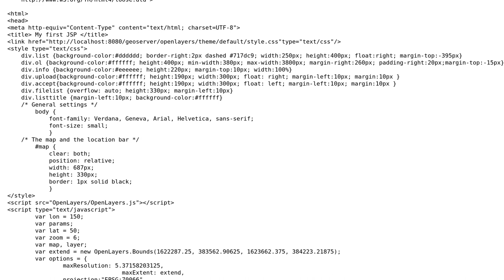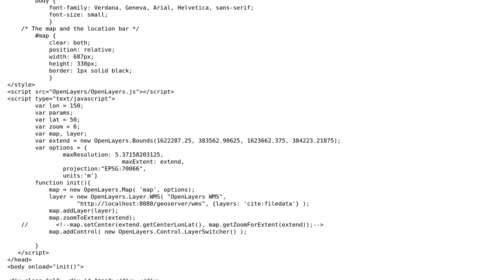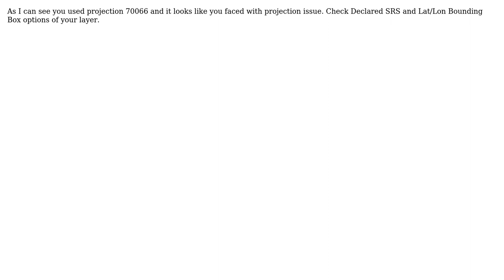GIS: How to migrate a GeoServer setup to Tomcat?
With thanks & praise to God, and with thanks to the many people who have made this project possible! | Content (except music & images) licensed under CC BY-SA | Music | Images & others | With thanks to user nmtoken user Kliver Max user drnextgis and the Stack Exchange Network Trademarks are property of their respective owners. You are responsible for your own actions.